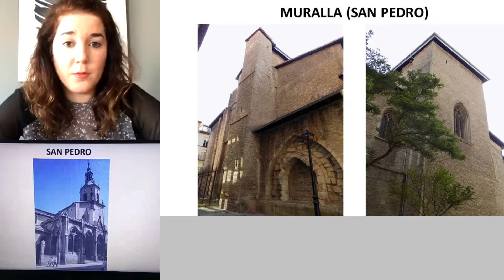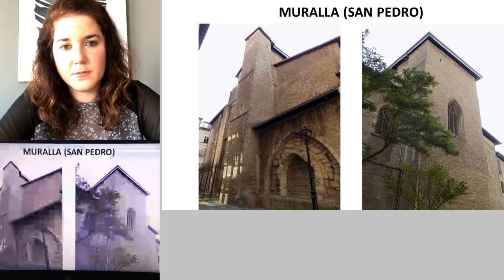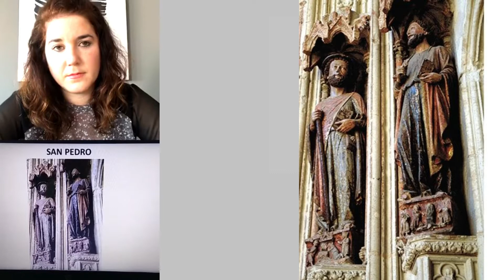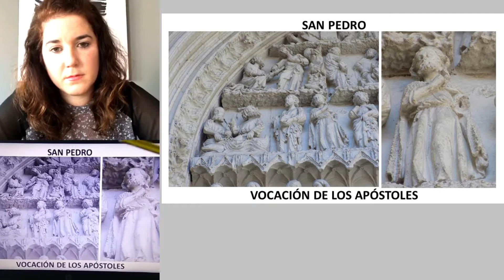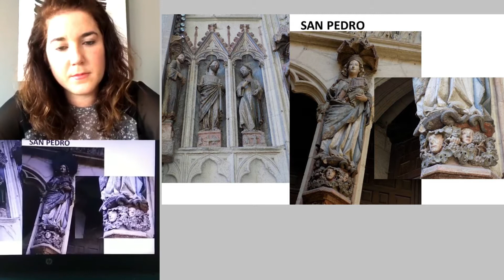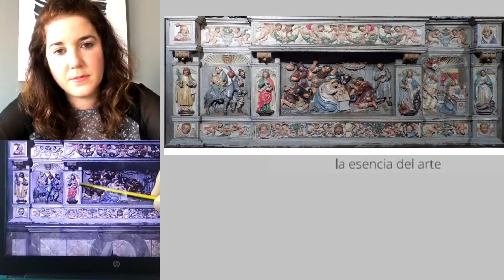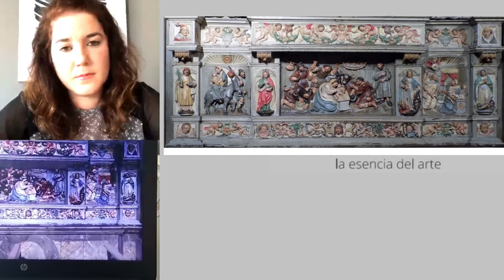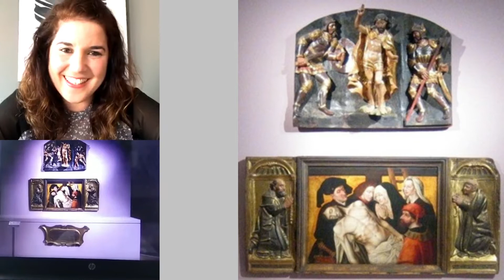DIRECTO CON NOEMI MIGUEL SAN PEDRO VITORIA-GASTEIZ Y EL RETABLO MAYOR DE SANTA MARIA DE PORTUGALETE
Directo con Noemi Miguel. San Pedro de Vitoria-Gasteiz y el retablo mayor de Santa María de Portugalete.

En este vídeo analizamos la iglesia de San Pedro de Vitoria-Gasteiz cuyo retablo de los Reyes es obra de Juan de Ayala II, autor que interviene en el retablo mayor de la basílica de Santa María de Portugalete.

Fotografías:
San Pedro de Vitoria: Hugo García